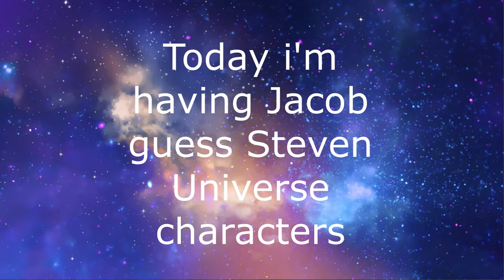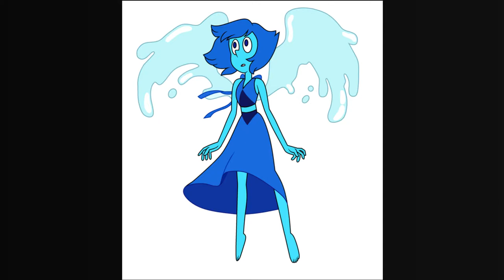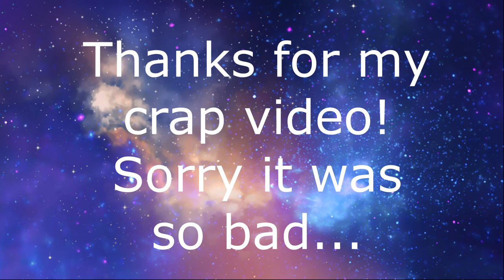My friend Jacob Guesses Steven Universe Characters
This video sucks but hey I tried.